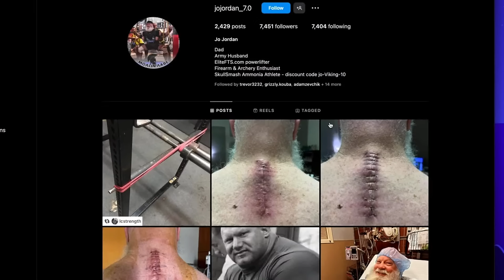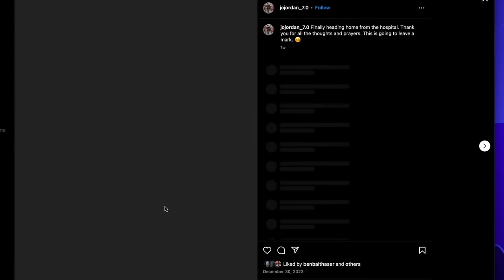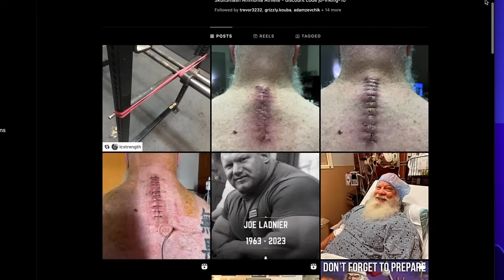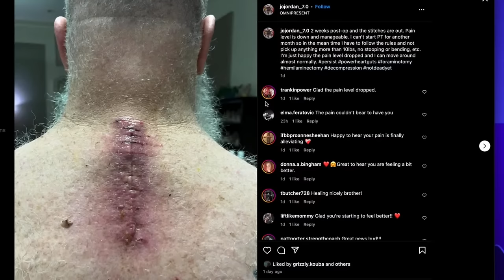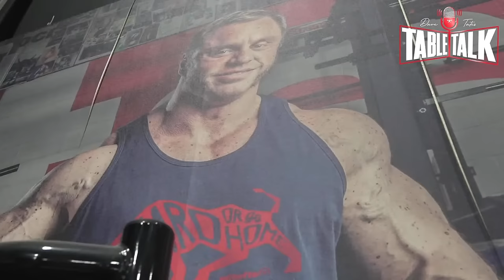Jo Jordan | Spinal Surgery, 2400 POUND TOTAL, Table Talk #259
In this 259th podcast episode of Dave Tate's Table Talk, Jo Jordan takes a seat.

Jo Jordan joined elitefts in 2007 as an equipped powerlifter. Using DOTS, he is ranked 59th all-time in multi-ply 242, 56th all-time in multi-ply 275, 7th all-time in 275 masters multi-ply 40-44, and 8th all-time in 275 masters multi-ply 45-49. His best lifts at 242 are a 970 squat, 650 bench, 720 deadlift, and a 2325 total. Jo's best lifts at 275 are a 1025 squat, 680 bench, 710 deadlift, and a 2400 total.

Jo has been married for 27 years to his wife, Kim. They have three daughters, Meredith (22), Lynsey (19), and Norah (14). Jo lives in Ormond Beach, Florida, and trains at Perfect Storm Hardcore Training Gym based in Holly Hill, Florida, which is owned by Tommye and Gary Arnold.

elitefts

TIMESTAMPS

0:00 Sponsors
1:40 Who is Jo
18:45 Having a core group of training partners to maximize progress
34:45 Working with Marshall Johnson for coaching
38:10 Hitting 2400# total
48:05 Training RAW and then going back into gear
55:40 Overcoming L5/S1 surgery
1:08:50 Having a shoulder surgery
1:16:40 Another surgery on right shoulder
1:18:50 Most recent surgery on spine
1:31:10 Taking care of existing issues while recovering from spine surgery
1:53:00 30 years of lifting and what stands out the most
2:18:15 Jo's music selection
2:24:45 Having a marriage that lasts and what Jo explain made it possible
2:33:15 Why Jo decided to work with Danny
2:37:35 The sport of powerlifting can destroy people's lives
2:53:00 Biggest mistake Jo sees with younger lifters
3:02:45 Final thoughts for lifters wanting to train in multiply
3:06:00 Dave giving thanks to Jo for representing EliteFTS